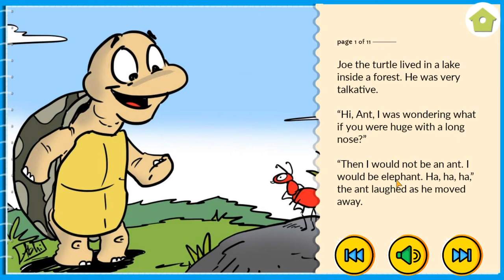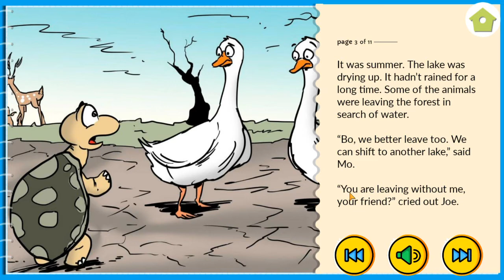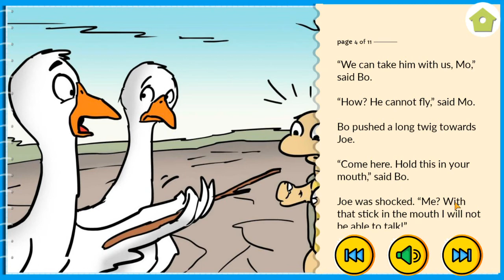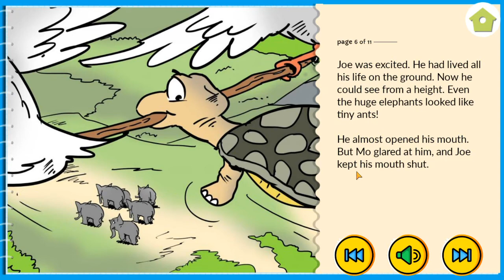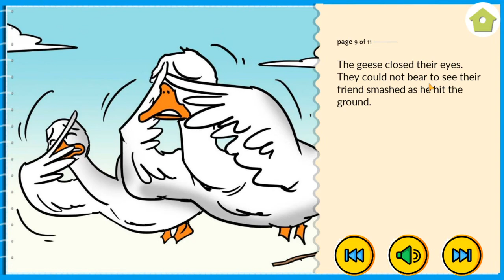The Name of Story: The Talkative Turtle.